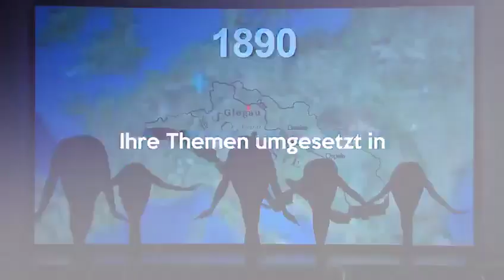Customized Show - Die Mobilés - Moving Shadows - Schattentheater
Die Mobilés Trailer: Customized Shows
Compilation aus Jubiläumsshow, Eventshow, Unternehmensshow, Awardshow, Produktshow,
Schattentheater und  Shadowshow
Preisgekröntes Team